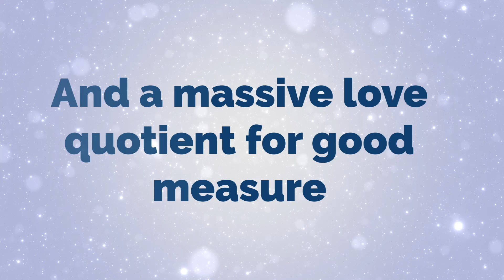QSpark Ron's Insulin Requirement Has Decreased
Thanks to the Quantum Twine Wave Effect®, Ron has reported his insulin requirement has decreased.